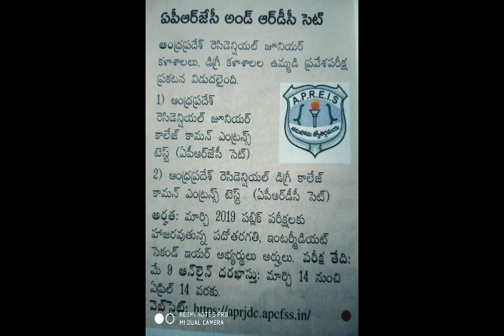APRJC CET NOTIFICATION 2019,APRDC CET NOTIFICATION 2019,